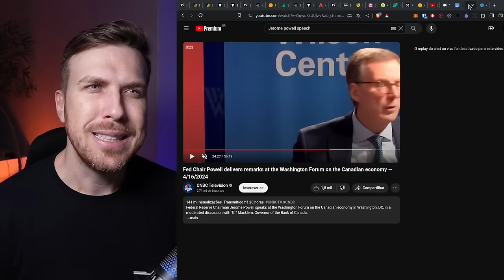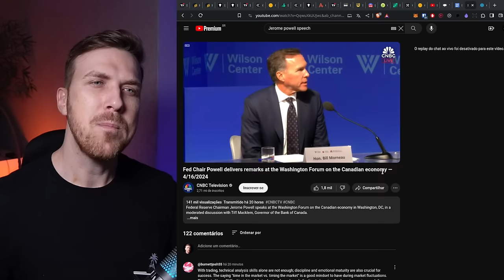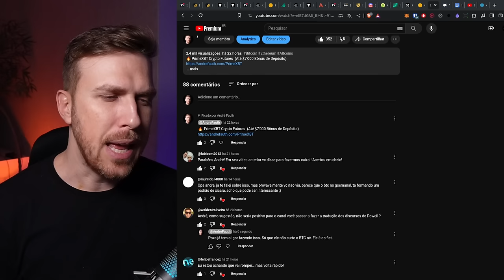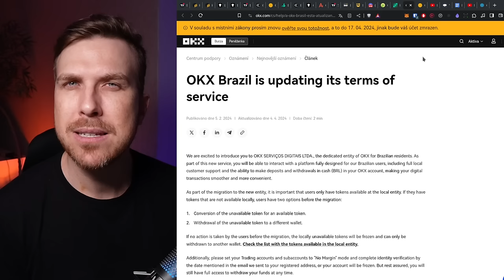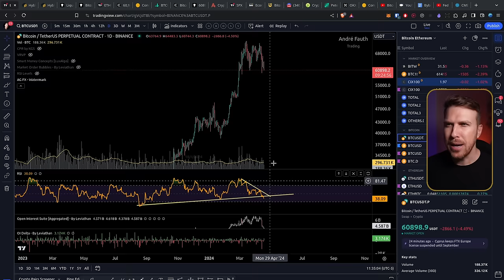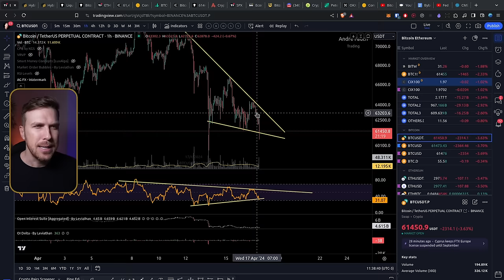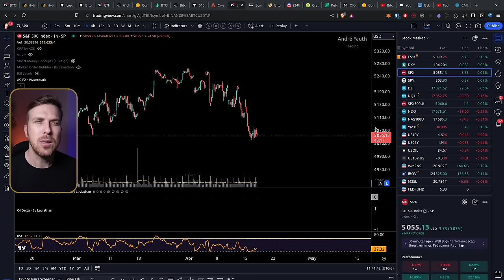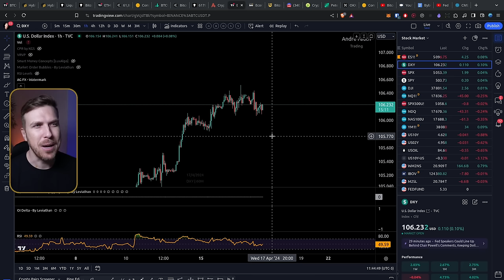É um DESASTRE... Bitcoin $68K!?